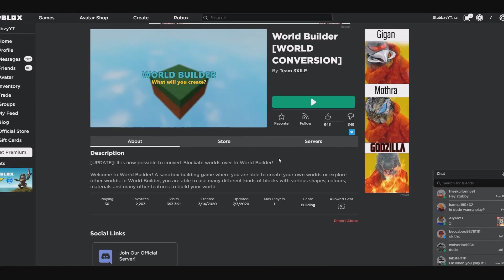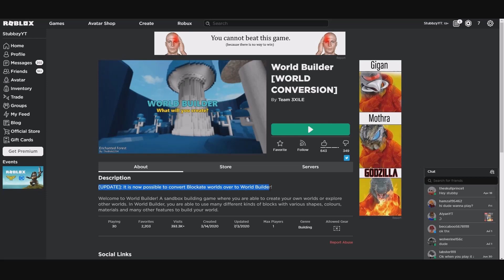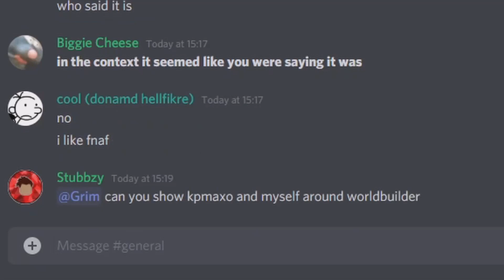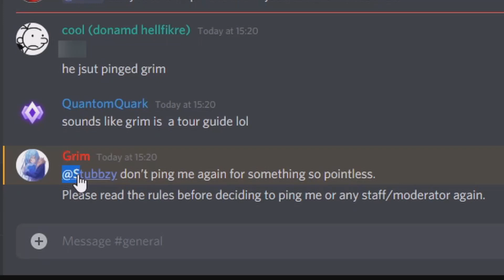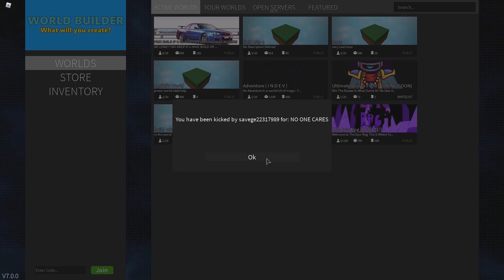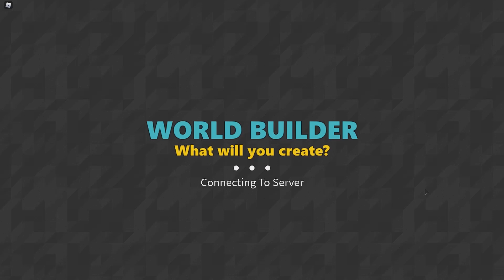World Builder with Kpmaxo... (Blockate 2???)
In this video I will be playing World Builder with Kpmaxo!
Thank you to Patrick for making the thumbnail on this video!